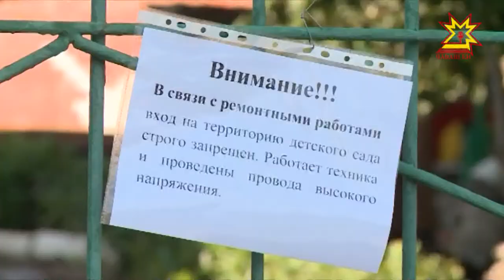Муниципаллă контрактсене тивĕçлĕ пурнăçлаççĕ-и?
Документсăр ĕçлекен пулмалла мар. Шупашкарта конвертпа укçа тÿлекенсене тупса палăртас тĕллевпе ятарлă рейдсем ирттереççĕ. Хальхинче тĕп хулари вĕренÿ управленийĕн ĕçченĕсем Шупашкарти шкул умĕнхи пĕлÿ çурчĕсене тĕрĕслерĕç.